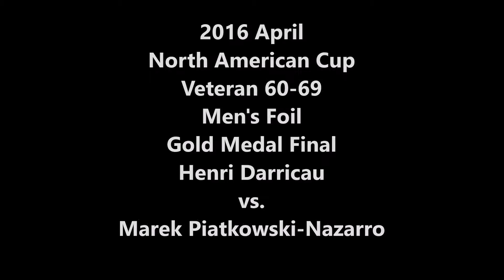2016 April NAC Vet 60 Men's Foil Gold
Henri Darricau vs. Marek Piatkowski-Nazarro